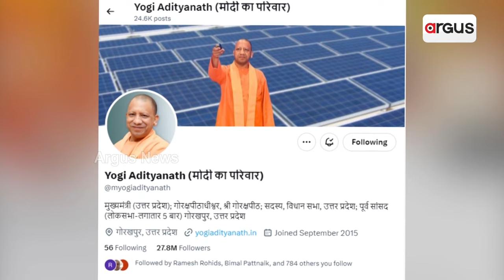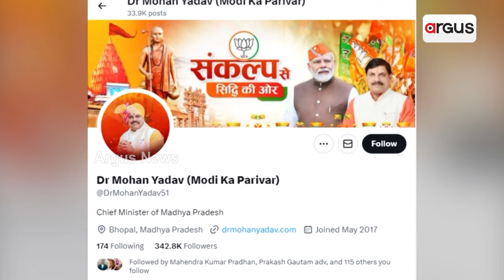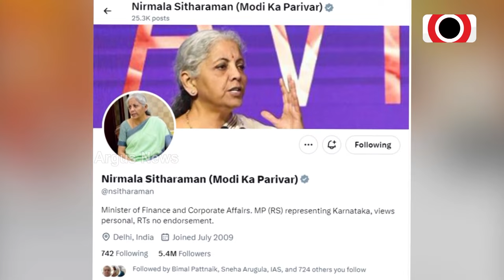ପରିବାର ପ୍ରସଙ୍ଗରେ ଲାଲୁଙ୍କୁ ମୋଦିଙ୍କ ପଲଟବାର || PM Narendra Modi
କହିଲେ 140 କୋଟି ଭାରତୀୟ ମୋ ପରିବାର । ପିଏମଙ୍କ ନାରା ବନିଲା ବିଜେପି ନେତାଙ୍କ ପରିଚୟ । ସୋସିଆଲ ମେଡିଆରେ ନେତାଙ୍କ ବାୟୋରେ ଆମେ ମୋଦିଙ୍କ ପରିବାର । ଚୌକିଦାର ଚୋର କହି ସେବେ ଫସିଥିଲେ ରାହୁଲ । ଏବେ ମୋଦିଙ୍କ ପରିବାର ନାହିଁ କହି ହରଡଘଣାରେ ପଡିବ କି ଇଣ୍ଡି ଆଲାଏନ୍ସ ?